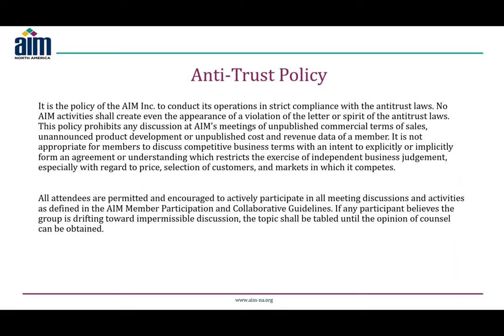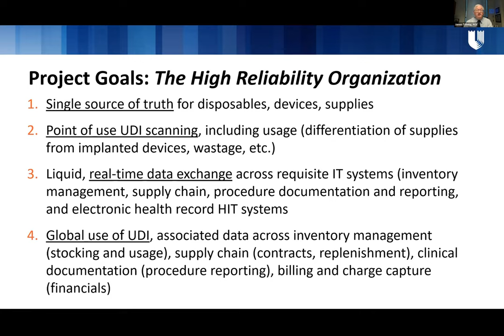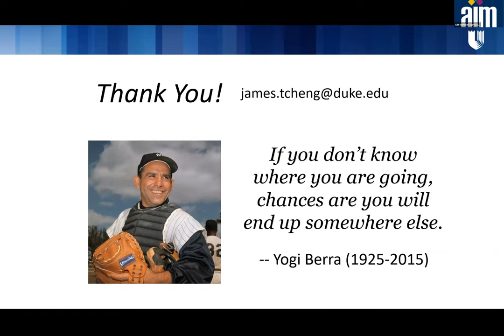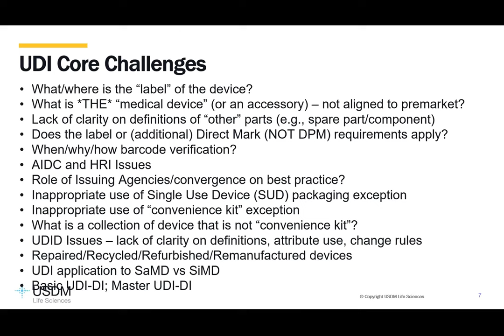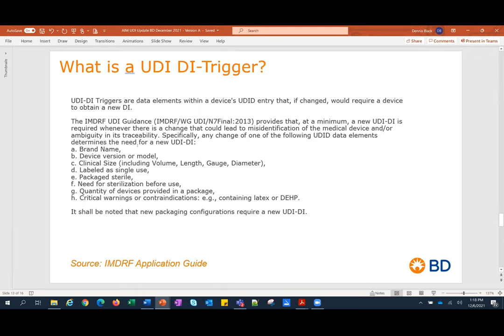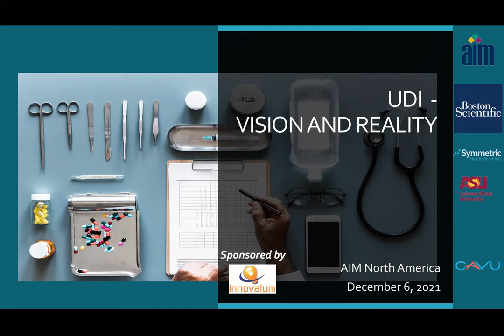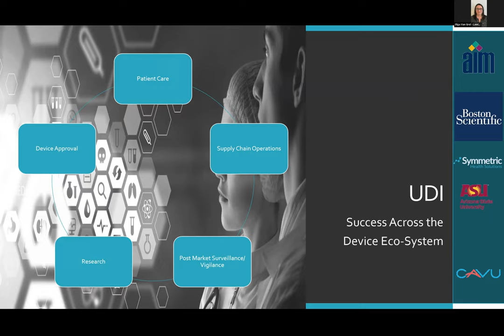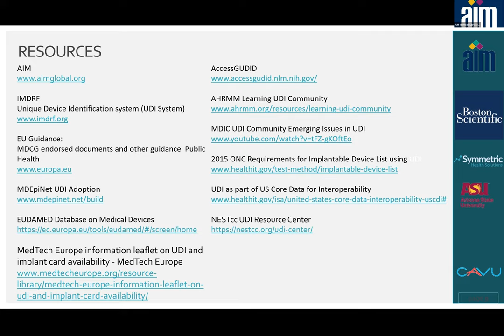UDI Beyond the Basics - A Masterclass on the Evolution of UDI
Regulatory bodies, device manufacturers, healthcare providers and numerous other stakeholders are gearing up for global implementation which presents its own specific challenges and opportunities. Adherence to specific regulatory specifications, both in labelling and packaging as well as data is a must, but in an increasingly competitive market, achieving compliance while maintaining a competitive edge and assuring ROI is paramount. This Seminar will highlight the state of urgency in the industry, address implementation challenges - plus maximize the ROI of your UDI implementation in the future, ensuring it continues to drive business value.

UDI SEMINAR TIMESTAMPS
1:41 - Unleashing the Potential of Medical Unique Device Identification | James Tcheng, Duke University Health
28:17 - Challenges with UDI Implementation | Jay Crowley, USDM and Dennis Black, BD
55:48 - UDI Panel – Vision and Reality | Patti Blessing, CAVU; Terrie Reed, Symmetric; Natalia Wilson, Arizona State University; Olga van Grol-Lawlor, Boston Scientific

Innovatum’s ROBAR delivers many powerful capabilities for UDI/MDR/IVDR/Eudamed and is delivered with consulting , Implementation, and validation assistance. As a true end-to-end regulated labeling system provider, Innovatum has been a top innovator in life sciences labeling for over 25 years. Innovatum’s fully configurable and easily validatable RIMS/PIMS /MDM labeling systems are easily expandable to meet future regulatory needs without involving the IT department. Additional modular capabilities include, 100% label inspection and eIFU management with hosting.